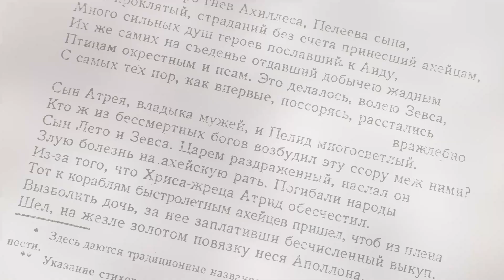ЧАС ЧТЕНИЯ. Антон Чехов, рассказы. Читает Татьяна Жулянова. НГОНБ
«Час чтения» — проект, посвящённый хорошей литературе и чтению как искусству.

Татьяна Жулянова, актриса новосибирского театра под руководством С. Афанасьева, читает юмористические рассказы А.П. Чехова.

Встреча прошла в рамках Всероссийской акции «Библионочь—2022».

НГОНБ
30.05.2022